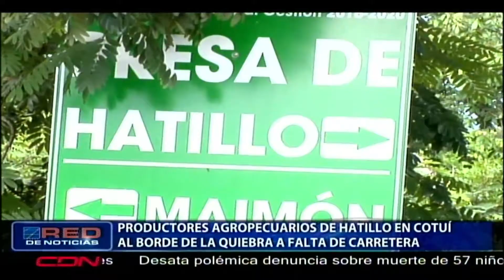Productores agropecuarios de Hatillo en Cotuí al borde de la quiebra a falta de carretera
Cotuí, RD.- Decenas de productores agropecuarios de Hatillo en Cotuí, se declararon al borde de la quiebra por la falta de su carretera principal, miles de tareas de tierras sembradas, así como granjas de animales colapsarán su producción por el mal estado de la vía.